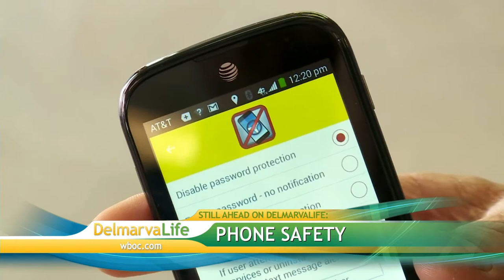Talking to Your Kids About Drinking - Monday, April 20, 2015